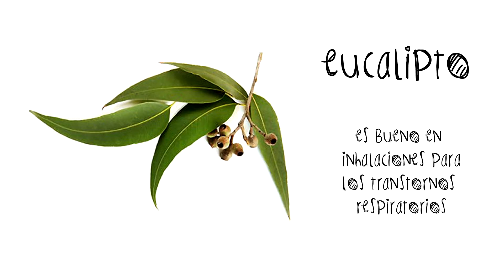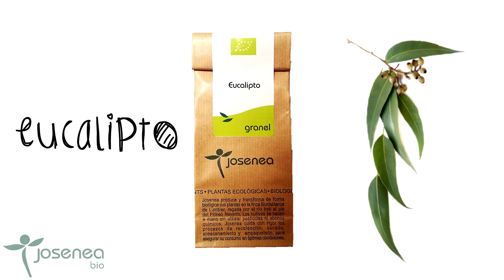REMEDIOS NATURALES CON PLANTAS ECOLÓGICAS: EUCALIPTO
Os presentamos el eucalipto. La acción de sus hojas es desinfectante, ayuda a expectorar, recomendable en catarros, baja el azúcar en la sangre y bueno para colitis y diarrea.